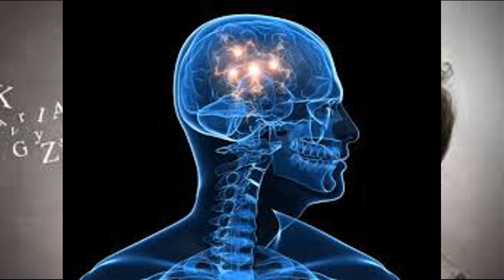KAISE KR SAKTE HY AAP APNE BACHE KI HAKLANE KI PROBLEM KA SOLUTION | SANTRIPTY DR. PARVEEN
STUTTERING or STAMMERING is a speech fluency disorder of kids specially. Sometimes adults also got affected by it. You can help your kids bring back their confidence of speaking by telling them small tips, using some herbs and if needed by help of speech therapist.
For more informative articles on kids issues and other health related problems, please visit our